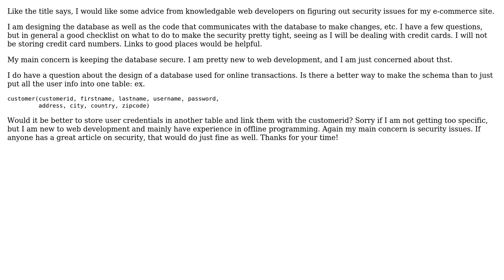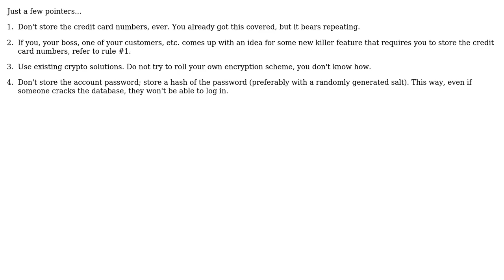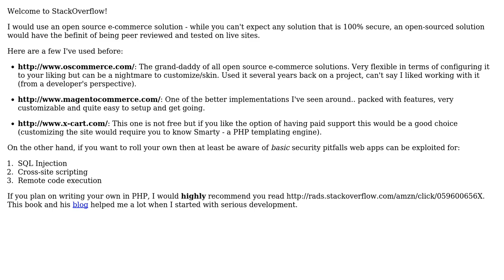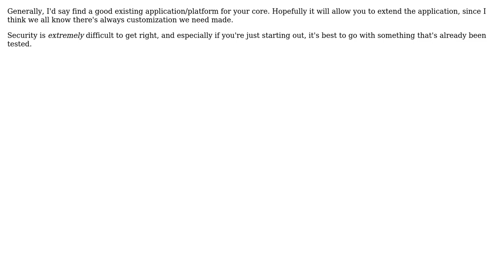Advice on making sure e-commerce site is secure using PHP and MySQL (4 Solutions!!)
Advice on making sure e-commerce site is secure using PHP and MySQL